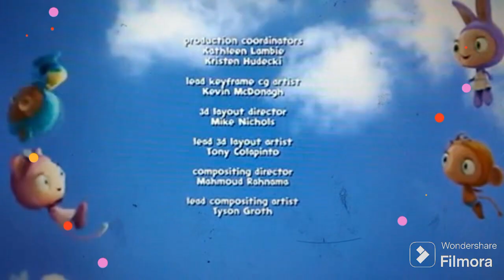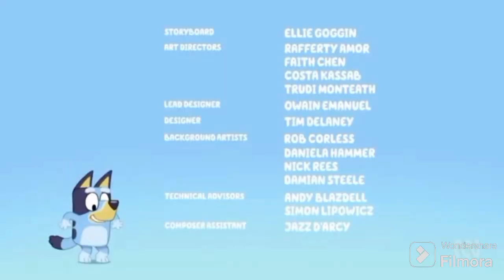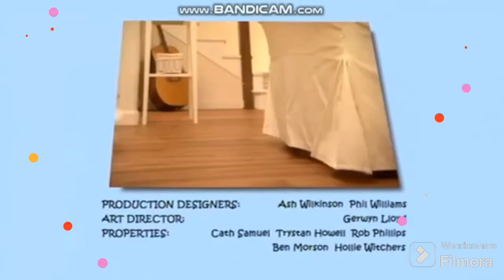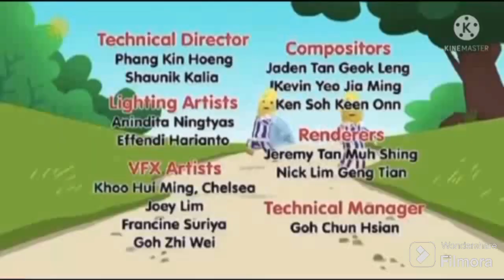8 June 2024